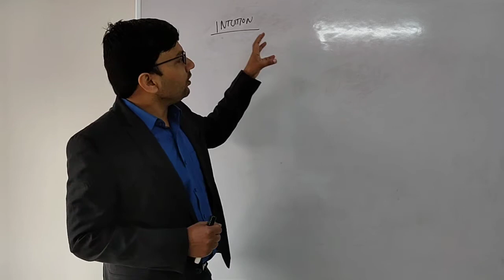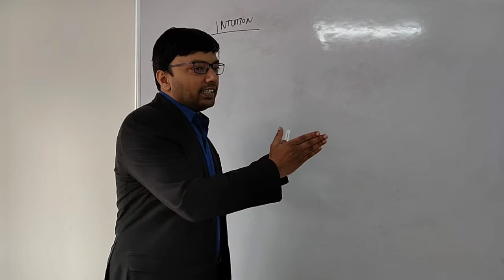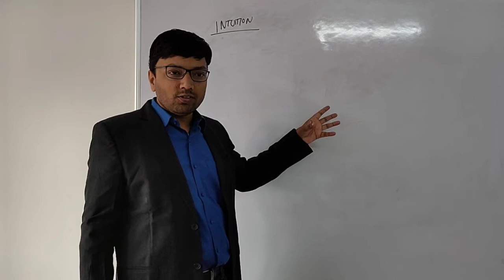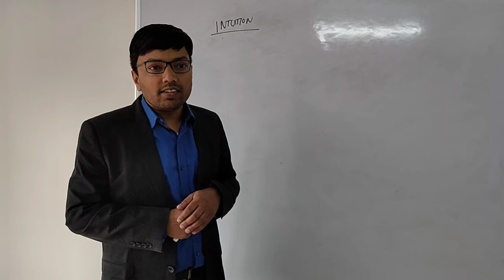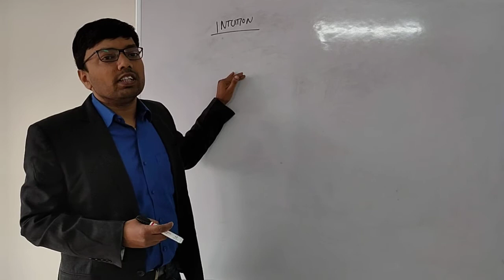Ethics: Intuition and Ethics